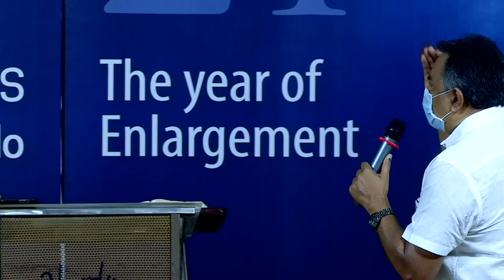Wake up! Redeem your time rightly.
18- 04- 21 Sunday Message by Tangu Brother
Heavenly Feast 2021